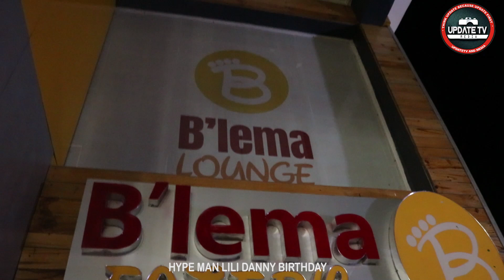Hype Man Lil Danny Birthday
Update Tv
Background song Copyright: I have no Right